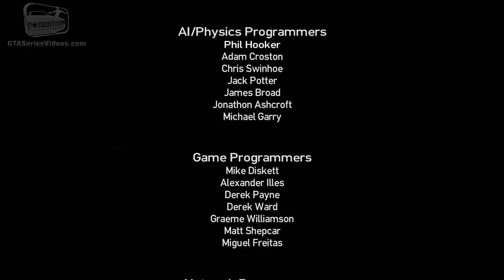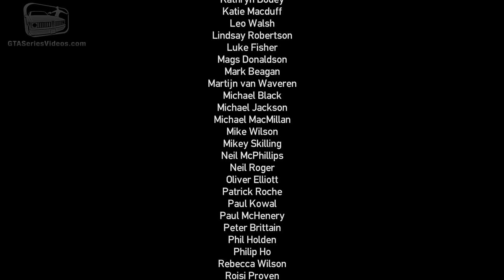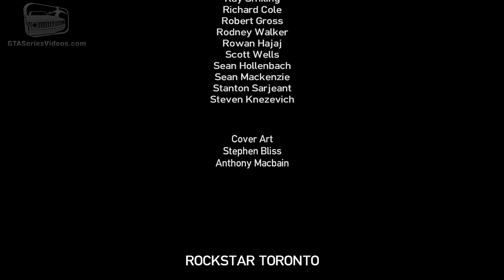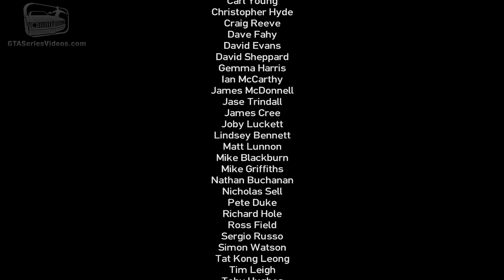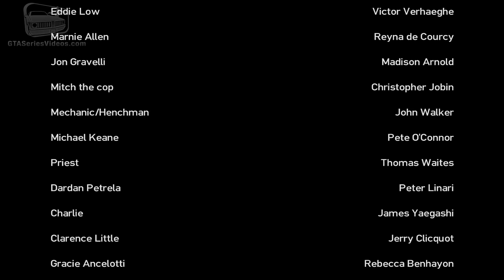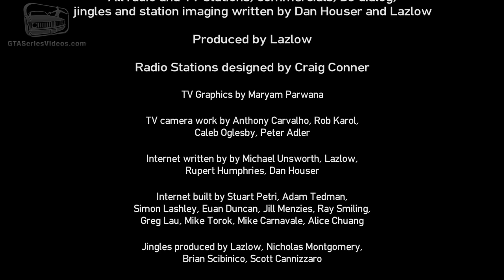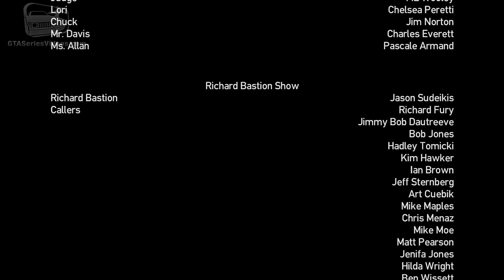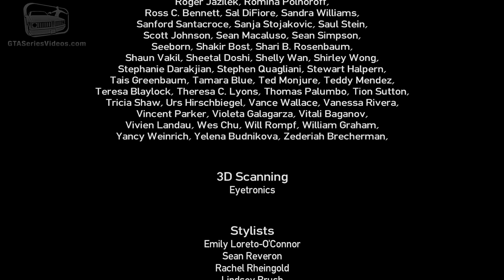GTA 4 - End Credits (1080p)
Grand Theft Auto IV End Game Credits Video in Full HD (1080p)

GTA 4 Closing Credits